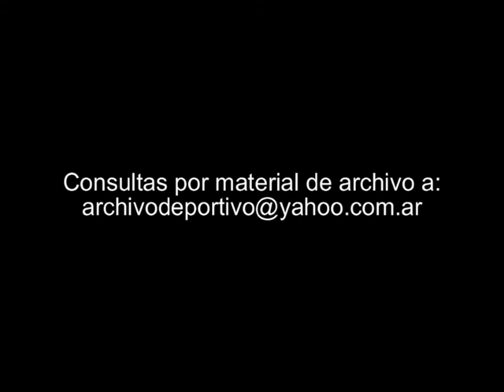River - reportaje a Daniel Passarella Hernan Crespo Diaz - DiFilm 1994